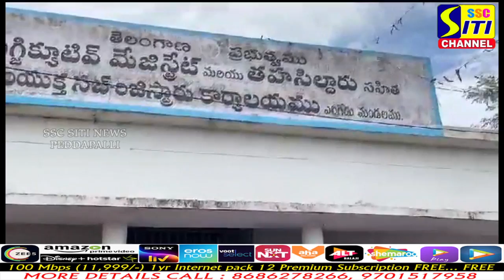డబుల్ బెడ్ రూం ఇండ్ల కోసం కదం తొక్కిన మహిళలు...